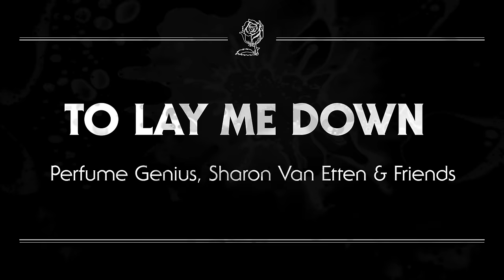Perfume Genius, Sharon Van Etten & Friends - To Lay Me Down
‘To Lay Me Down' by Perfume Genius, Sharon Van Etten & Friends, from ‘Day of the Dead’, a tribute album to the Grateful Dead curated by Aaron and Bryce Dessner of The National, with all profits going to Red Hot Organization.

Find the full line-up and more about the project: dayofthedeadmusic.com

Perfume Genius ­- vocals
Sharon Van Etten- vocals

Sam Cohen ­- electric guitar
Aaron Dessner - ­acoustic guitar, electric guitar
Bryan Devendorf ­- drums
Scott Devendorf ­- bass
Conrad Doucette ­- drums
Josh Kaufman ­- piano, lap steel, synth
Walter Martin - organ
Produced by Aaron Dessner and Josh Kaufman
Recorded by Jonathan Low at Dreamland
Recording Studios in West Hurley, NY
Perfume Genius’ vocals recorded by Eric Corson at The Listening Room in Seattle, WA

Sharon Van Etten’s vocals recorded at Aaron’s garage in Ditmas Park, Brooklyn
Mixed by Jonathan Low at Miner Street
Recordings in Philadelphia, PA

Perfume Genius appears courtesy of Matador
Sharon Van Etten appears courtesy of Jagjaguwar
Copyright Ice Nine Publishing/Universal Music Publishing Group; used by permission.
(Garcia / Hunter)